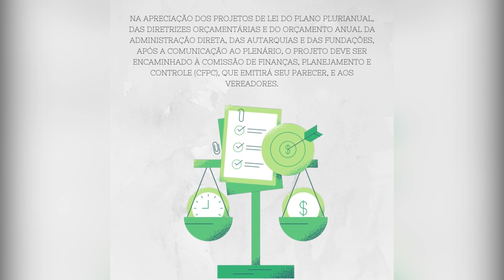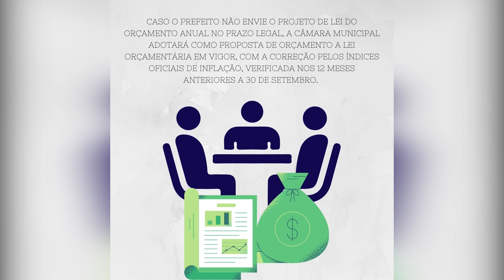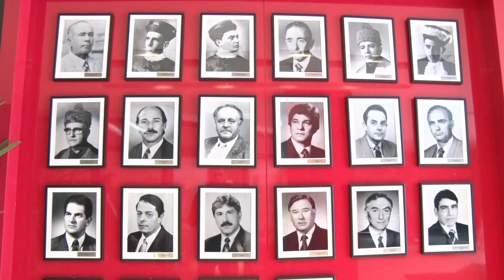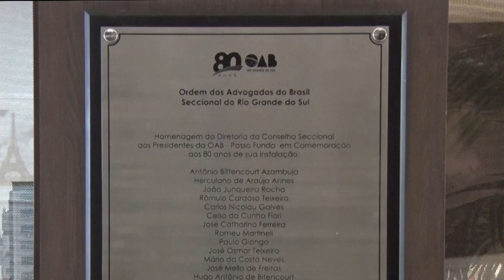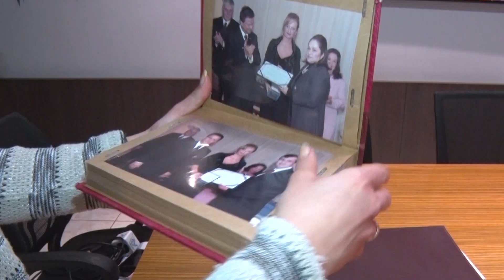JORNAL DA CÂMARA 12.08.2022